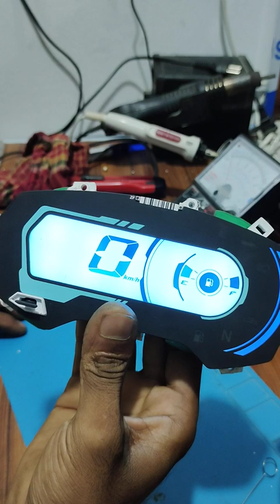hero passion xpro xtec meter repair | how to repair hero passion xpro xtec meter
In this video I found a dead digital meter of Hero Passion Xpro Xtec new model, the meter was damaged due to water ingress
I have repaired it and given it a new look.

# hero passion xpro xtec meter repair
how to repair hero passion xpro xtec meter
hero passion xtec 2022 model
hero passion xtec 2022 model mileage test
hero passion xtec 2022 meter repair